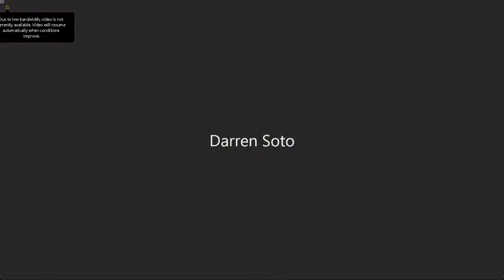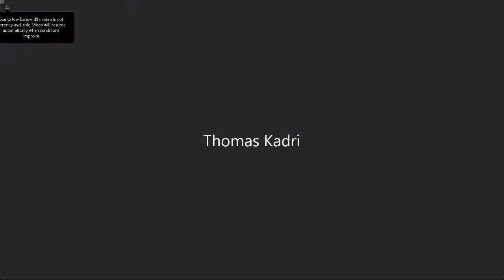Strengthening our Communications Networks: Legislation to Connect and Protect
The Subcommittee on Communications and Technology of the Committee on Energy and Commerce will hold a hybrid legislative hearing that includes both in-person and remote attendance on Tuesday May 24, 2022, at 11:00 a.m. This hearing will take place in the John D. Dingell Room, 2123 of the Rayburn House Office Building, as well as remotely using Cisco Webex online video conferencing. The hearing is entitled, "Strengthening our Communications Networks: Legislation to Connect and Protect."

Legislation:

H.R. 4275, the "Ensuring Phone and Internet Access for SNAP Recipients Act of 2021"

H.R. 4990, the "Institute for Telecommunication Sciences Codification Act" or the "ITS Codification Act"

H.R. 5486, the Simplifying Management, Reallocation, and Transfer of Spectrum Act" or the "SMART Act"

H.R. 7132, the "Safe Connections Act of 2022"

H.R. 7783, the "Extending America's Spectrum Auction Leadership Act of 2022"

Witnesses:

Mark Gibson
Director, Business Development & Spectrum Policy
CommScope and Regulatory Officer of the OnGo Alliance

Anna M. Gomez
Partner
Wiley Rein LLP

Thomas E. Kadri, Ph.D.
Assistant Professor
University of Georgia School of Law

Alisa Valentin, Ph.D.
Senior Director of Technology and Telecommunications Policy
National Urban League